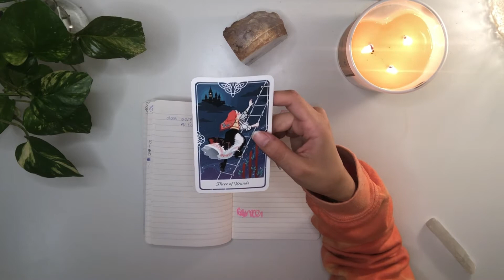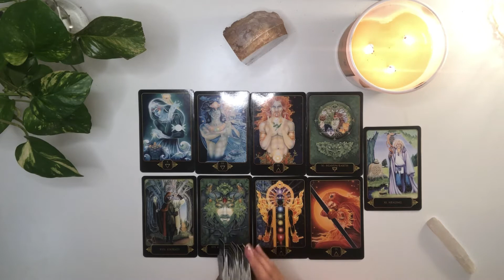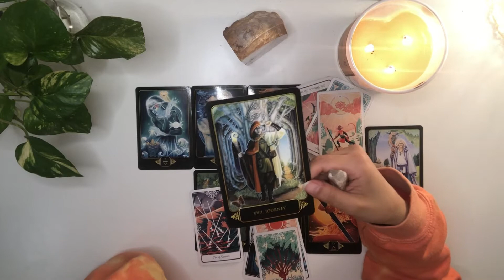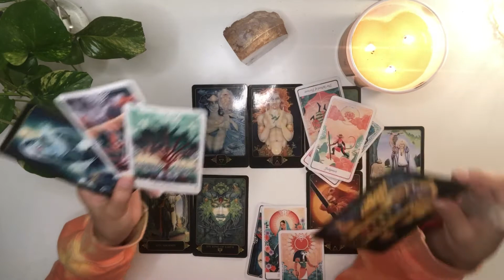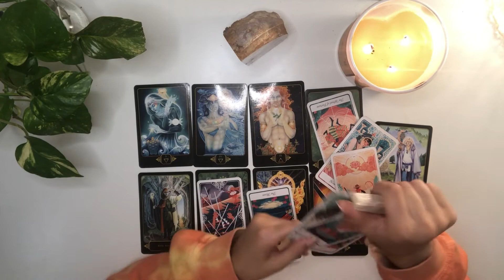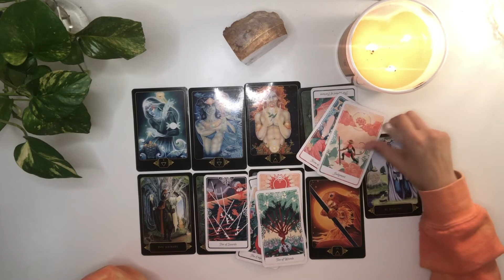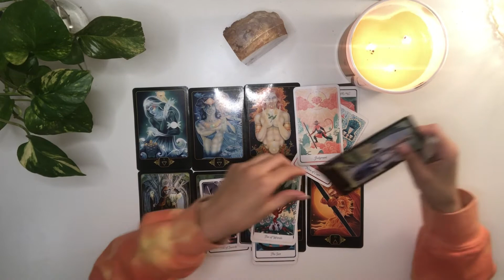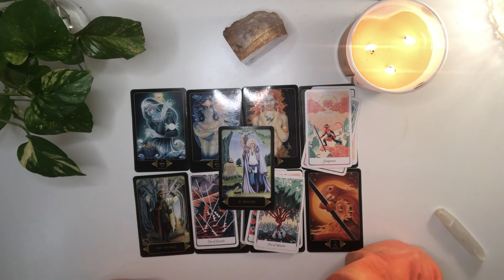ARIES Desperate so they're making a deal w the divine….finally ready to be judged (November 15-21)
0:00  Meditation

3:17 Reading

Tracks
36mm= Jobii